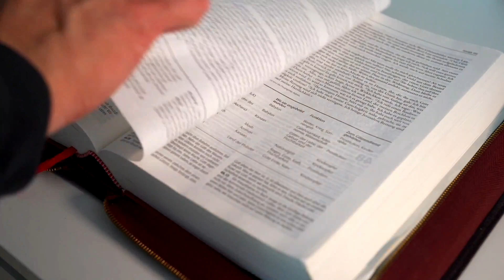SALMO do DIA de HOJE 20/11/2022🙏 SALMO de HOJE para acalmar nosso coração ❤LITURGIA DE HOJE👍😉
Seja membro deste canal e ganhe benefícios:
Primeira Leitura: 2 Samuel 5,1-3

Leitura do segundo livro de Samuel – Naqueles dias, 1todas as tribos de Israel vieram encontrar-se com Davi em Hebron e disseram-lhe: “Aqui estamos. Somos teus ossos e tua carne. 2Tempo atrás, quando Saul era nosso rei, eras tu que dirigias os negócios de Israel. E o Senhor te disse: ‘Tu apascentarás o meu povo Israel e serás o seu chefe'”. 3Vieram, pois, todos os anciãos de Israel até o rei em Hebron. O rei Davi fez com eles uma aliança em Hebron, na presença do Senhor, e eles o ungiram rei de Israel. – Palavra do Senhor.

Quanta alegria e felicidade: vamos à casa do Senhor!

1. Que alegria quando ouvi que me disseram: / “Vamos à casa do Senhor!” / E agora nossos pés já se detêm, / Jerusalém, em tuas portas. – R.

2. Para lá sobem as tribos de Israel, / as tribos do Senhor. / Para louvar, segundo a lei de Israel, / o nome do Senhor. / A sede da justiça lá está / e o trono de Davi. – R.

Segunda Leitura: Colossenses 1,12-20

Leitura da carta de São Paulo aos Colossenses – Irmãos, 12com alegria dai graças ao Pai, que vos tornou capazes de participar da luz, que é a herança dos santos. 13Ele nos libertou do poder das trevas e nos recebeu no Reino de seu Filho amado, 14por quem temos a redenção, o perdão dos pecados. 15Ele é a imagem do Deus invisível, o primogênito de toda a criação, 16pois por causa dele foram criadas todas as coisas no céu e na terra, as visíveis e as invisíveis, tronos e dominações, soberanias e poderes. Tudo foi criado por meio dele e para ele. 17Ele existe antes de todas as coisas, e todas têm nele a sua consistência. 18Ele é a cabeça do corpo, isto é, da Igreja. Ele é o princípio, o primogênito dentre os mortos; de sorte que em tudo ele tem a primazia, 19porque Deus quis habitar nele com toda a sua plenitude 20e por ele reconciliar consigo todos os seres, os que estão na terra e no céu, realizando a paz pelo sangue da sua cruz. – Palavra do Senhor.